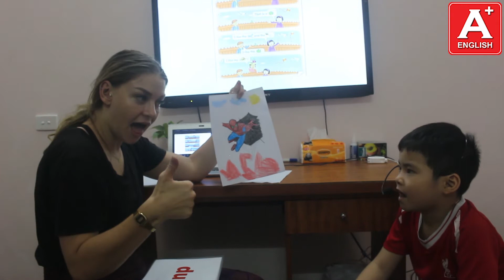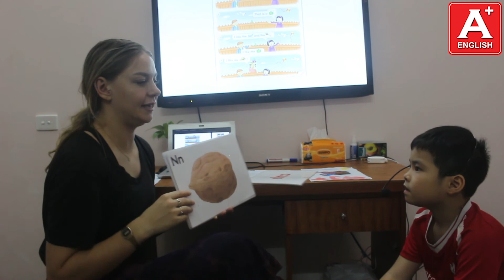Bài Test cuối khóa -Chí Thanh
I feel that Chi Thanh could have done better  in today's speaking test. In class, he is polite but easily distracted by the other boys who all love to play. We need to practice more with Chi thanh and keep an eye on him at home and in the class. Lets try our best.
Vocabulary: 8/10
Sentence structure: 8/10
Pronunciation: 7/10
Fluency: 7/10